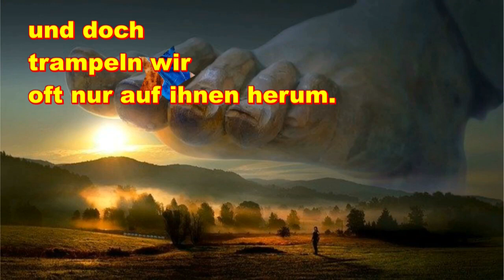Mobile Fußpflege Monika Gevelsberg Schwelm Ennepetal Sprockhövel Hasslinghausen Hiddinghausen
✅ Du willst Mehr Kunden ✅ Mehr Umsatz ✅ Mehr Gewinn 👣 👣 BESUCHE UNSERE INTERNETSEITE - HOMEPAGE 💐💐
Mobile Fußpflege Monika Wir erstellen Webseiten für alle Bereiche Geschäfte SO FINDET DICH DER KUNDE
🎄 Zu Weihnachten
🌹 Zum Muttertag
🐰 Zu Ostern
💕 Zum Valentinstag
🧑‍🦰 Oder einfach mal so
ANLÄSSE GIBT ES SICHER GENUG